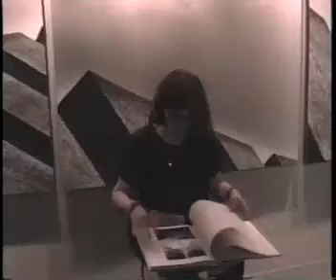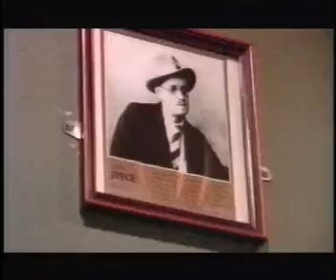Salvador Elizondo Camera Lucida 2/3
Ensayo videográfico de Edgar F. Pulido realizado en 1992 sobre la experiencia de Salvador Elizondo en la feria del libro de Frankfurt y París, video rescatado por Gerardo Villegas.